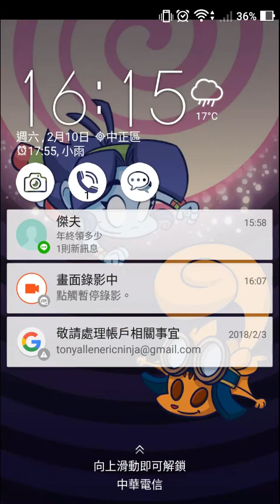聖火降魔錄英雄雲集(FEヒーローズ) - かんたんタップバトル #2